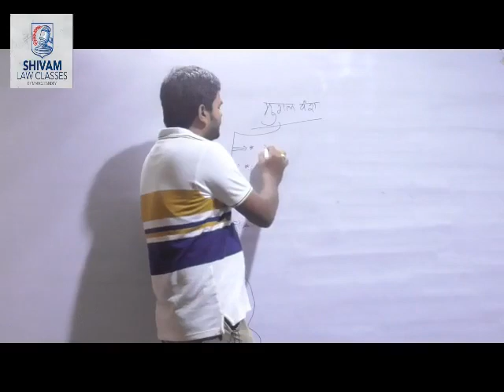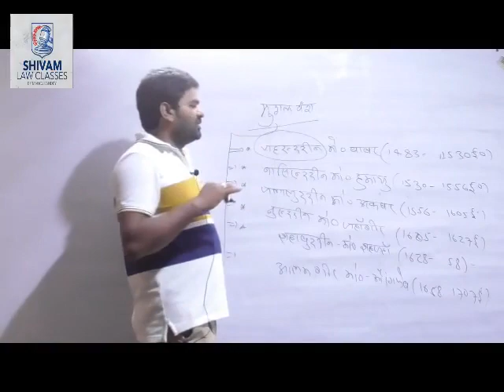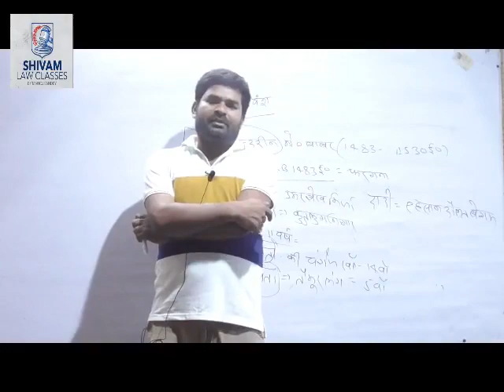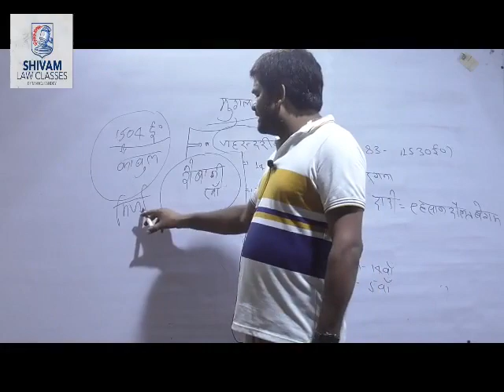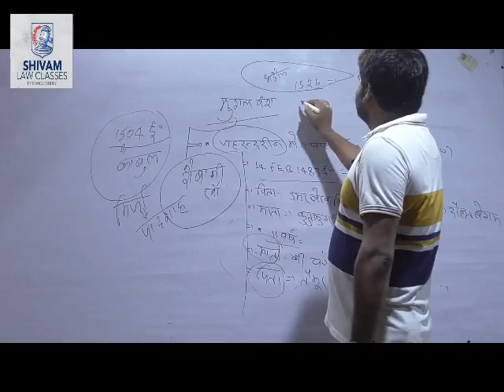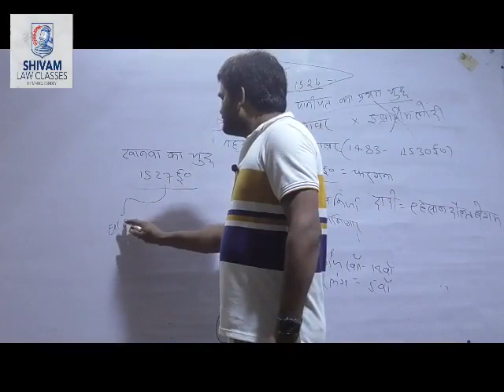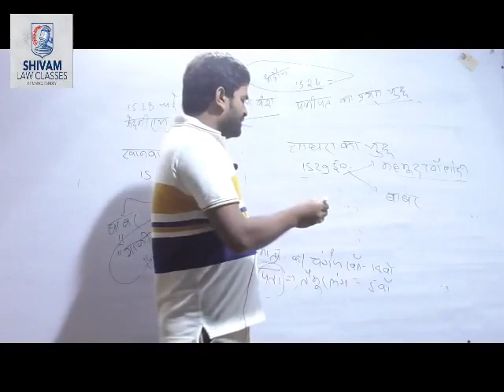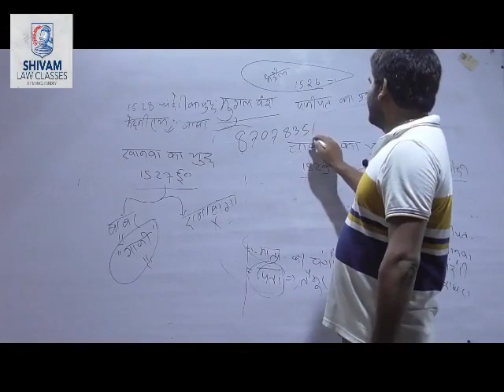मुगल वंश की स्थापना और बाबर का इतिहास ,पानीपत का प्रथम युद्ध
खानवा का युद्ध ,चंदेरी का युद्ध ,घाघरा का युद्ध इत्यादि